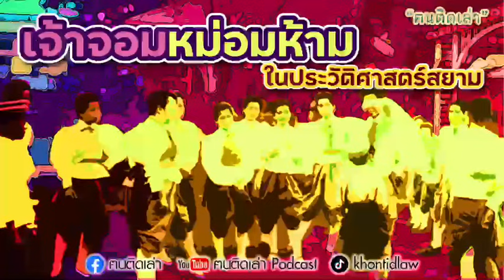ฅนติดเล่า Podcast ตอน เจ้าจอมหม่อมห้าม ในประวัติศาสตร์สยาม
เรื่องราวของผู้หญิงสามัญชนในราชสำนัก ที่เราคุ้นกับการเรียกชื่อคำนำหน้าว่า เจ้าจอมหม่อมห้าม มายาวนาน ปรากฏอยู่ในประวัติศาสตร์ตังแต่โบราณ ในฐานะพระมารดาของเชื้อพระวงศ์จำนวนมาก ที่หลายพระองค์ก็เป็นบุคคลสำคัญของชาติในอดีต

แต่การใช้คำเรียก เจ้าจอมหม่อมห้าม นั้นมีเงื่อนไข มีที่มาที่ไป และหลักเกณฑ์การใช้ที่ชัดเจน ซึ่งอาจต้องทำความเข้าใจบ้าง รวมไปถึงบทบาทของเจ้าจอมหม่อมห้ามหลายคน ที่มีส่วนในการสืบทอดราชสันตติวงศ์แห่งพระราชวงศ์ อย่างน่าสนใจในหลากหลายแง่มุม

ติดตาม “ฅนติดเล่า” ได้ทุกช่องทาง

ขอบพระคุณทุกการติดตาม และความคิดเห็นนะครับ